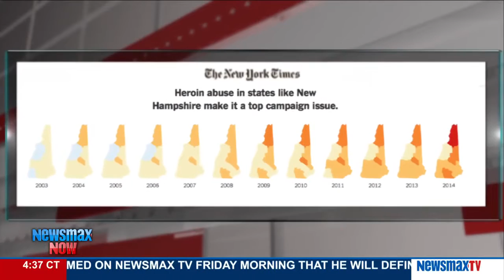Newsmax Now | Liz Peek and Brent Budowsky discuss the epidemic of addiction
Columnist for The Fiscal Times, Liz Peek, joins columnist for The Hill, Brent Budowsky, to discuss the epidemic of addiction, and how the epidemic of drug overdose deaths ripples across America.